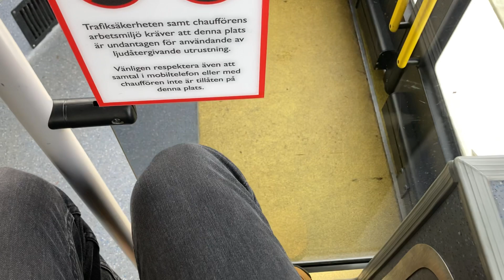Kort-Solaris är de bästa hos VL!